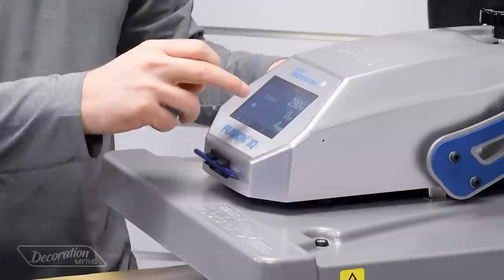Taking on the Oakley Kitchen Sink Bag! | Decoration Myths Ep. 25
The Oakley Kitchen Sink is one of the most durable, popular and featured packed bags on the market, but it often leaves people wondering how to decorate it successfully.

In this episode, we're putting the Kitchen Sink onto the heat press and finding out just many placements are possible on this behemoth.

Chapters
00:00 - Intro
00:31 – The World Famous Kitchen Sink
02:45 – The Front Flap
09:14 – Hardshell Tech-Compartment (DTF)
13:01 – Hardshell Tech-Compartment (3D Embroidered Patch)
13:35 – Side Straps
21:23 – Padded Shoulder Straps
25:39 – Lower Front Faux Leather
30:10 – Wrap Up